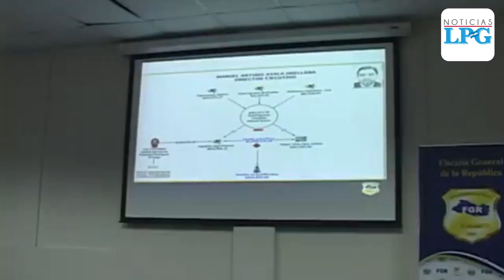Gobierno aclara cómo funciona el Sistema Financiero tras escándalo en caso Funes